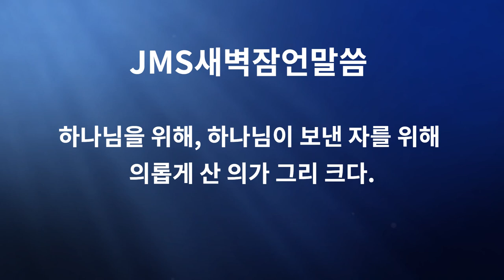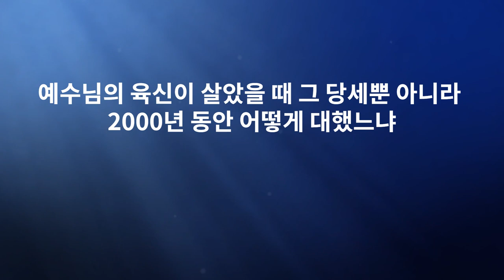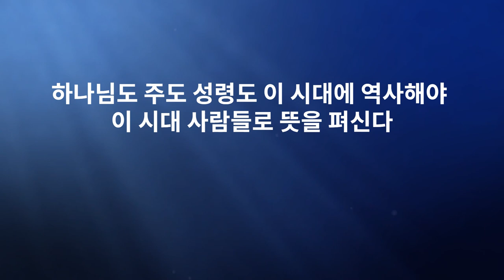JMS 새벽잠언말씀 정명석 목사 설교 기독교복음선교회 하나님을 위해 하나님이 보낸 자를 위해 의롭게 산 의가 그리 크다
하나님을 위해 하나님이 보낸 자를 위해 의롭게 산 의가 그리 크다